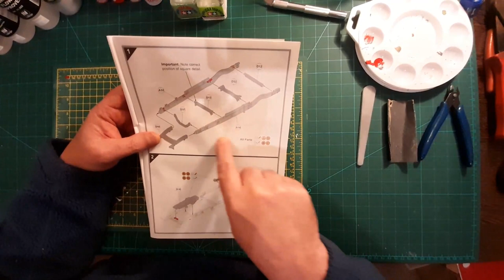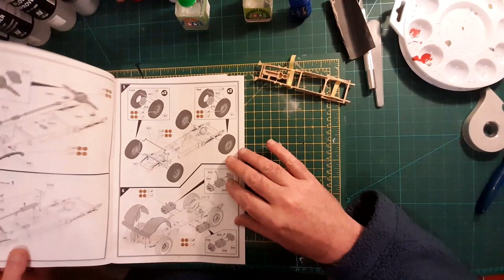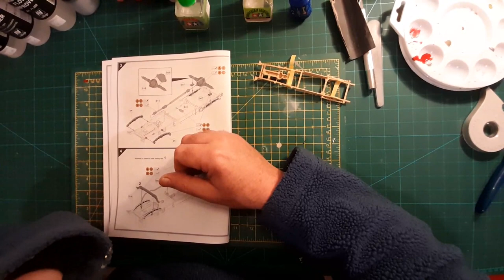Airfix K2Y Ambulance RAF Build Part One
My build of the Airfix version of this ambulance kit, but in a non-standard representation of a post-war RAF variant.